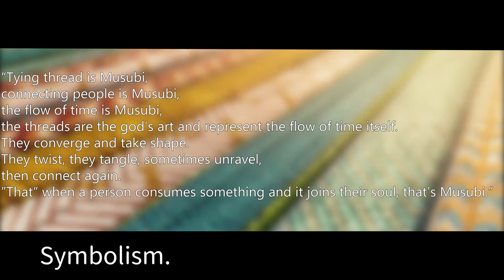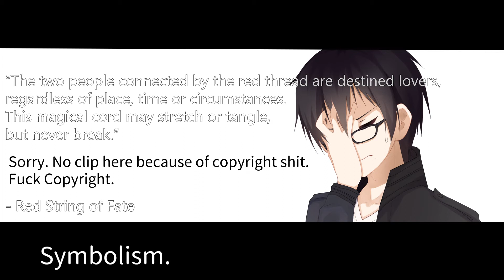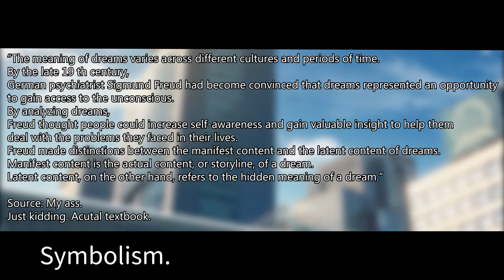Full Review and Deep Analysis of "Kimi No Na Wa" AKA "Your Name" [HEAVY SPOILERS]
Yo what is up my homies. As always, sorry for for making something so fucking late. Fuck. Recently been very very busy.
I just feel like making this video because I just really want to talk about this. I will be talking about the movie that the entire anime community is babbling on about. Captivated the world and open doors for a lot of newcomers in the world of anime. When something like happens, it is impossible to avoid it or ignore it. The latest marvel, Kimi no na wa. In other words, Your Name. I do not believe I can talk about this without spoiling it. If I were to not talk about it with spoilers included, this video would have been nothing but pure shit garbage bullshit and be deemed useless. If you have not watched this movie, you betta get the fuck out before I ruin everything. I am GOING TO SPOIL THE ENTIRE SHIT. I warned you. If you don’t give a fuck, just watch and enjoy my take on this film.  I’m going to talk about story, , music and animation, symbolism you guys should check this part out. It’s probably the most intriguing part in this video I think. It really gets you thinking. Next my opinions, and overall final conclusion. Caution. I might go pretty deep into this, to a point where it can get pretty scientific and shit. Sorry, it’s just me. Just a pointa i would like to get across before ya’ll starting fucking me in the ass for it. While talking about my insights on this movie I might trigger or cringe some of you guys.

Sorry for making this too long. I was just too into this and just couldn’t stop. Even though I had plentiful things to say and analyzed it to the best of my abilities, it's unfortunate that I did not find the movie that great. It was still an enjoyable film, but the story was just weak shit to me. And you know me. I watch anime for the plot. No not those plot. I mean the main plot. If there was more focus on the plot, development, unpredictable moments and escalation, I would have like it better. Reminder that this is my personal opinions. Please do not get offended by them. If you are offended by this, please know that I am a fucking retard.  If you liked or disliked it, do whateva u gotta do. If you want more shit reviews like this, sub.